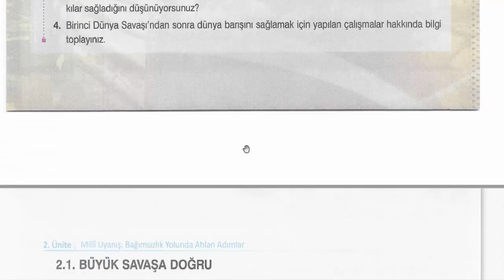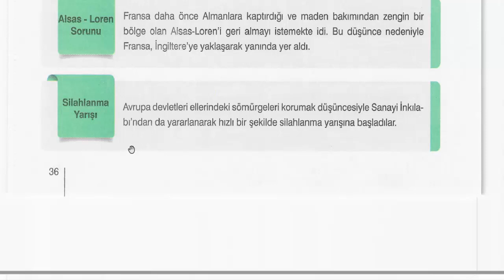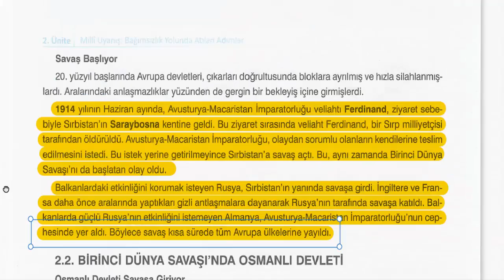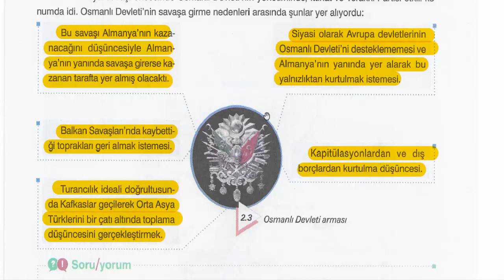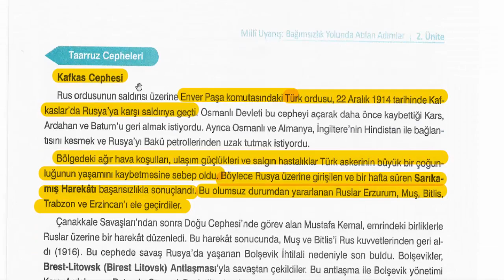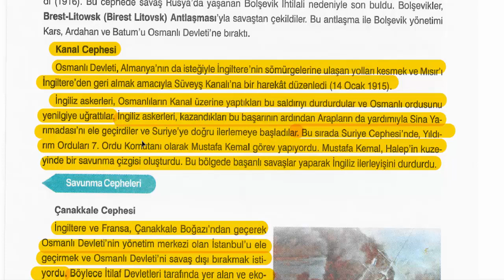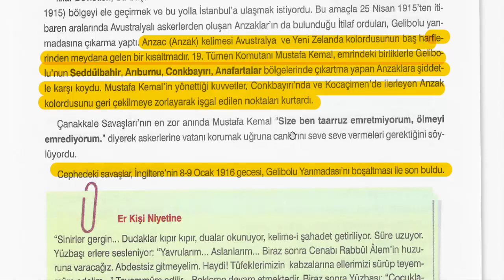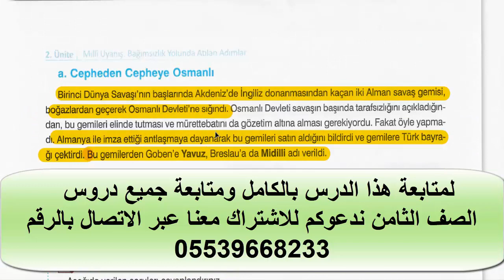الصف الثامن - تاريخ الانقلاب - الوحدة الثانية Milli Uyanış (الحرب العالمية الأولى)